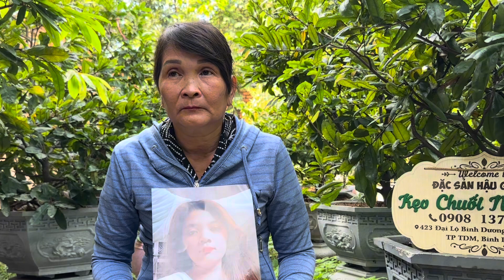Mẹ cưng con như cưng trứng nở lòng nào con bỏ nhà đi hả con